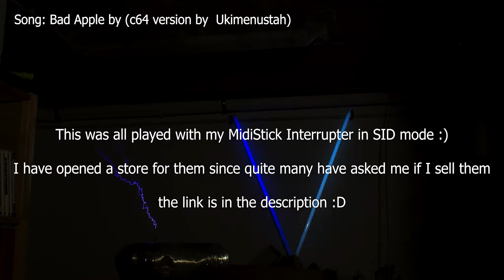More chiptunes played on my Tesla Coil (Bad Apple, Final Fantasy and Cracktro stuff)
Since the last videos were quite well received I played some more SID Chiptunes on my Tesla Coil :D

0:00 Bad Apple
3:15 Final Fantasy 6 - Battle
5:04 Old Cracktro Tune